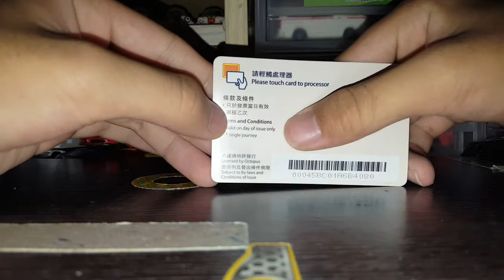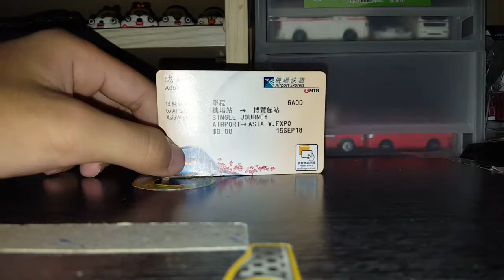港鐵機場快綫(機場至博覽館)單程票介紹